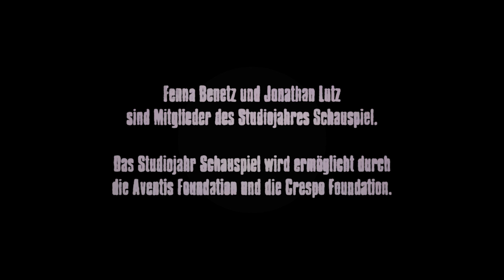Freiraum: Masken_Theater – Kurzfilm 2 / Regie: Lea Gockel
Freiraum: Masken_Theater – Kurzfilm 2: »Welche Umwege hat mein Ziel?«

Performer:innen sind scheinbar abwesend unter den unbeweglichen Gesichtszügen einer Theatermaske. Aber stimmt das? Offenbart die Maske nicht gerade das, was sie zu verbergen sucht? Genau diesem Vexierspiel von Zeigen und Verstecken widmet sich Lea Gockel mit den Studierenden Fenna Benetz und Jonathan Lutz des diesjährigen Studiojahres. Episodenhaft werden kleine Geschichten mit und über das Maskenspiel fantasievoll in Szene gesetzt. Auf spielerische Weise wird so das poetische Paradox der Maske erzählt und ihr Zauber für die Zuschauer:innen erlebbar.
Die Kurzfilme gehen in drei Teilen zentralen Fragen nach: »Wohnt unsere Hoffnung drinnen oder draußen?«, »Welche Umwege hat mein Ziel?« und »Wann verlässt mich die Wirklichkeit?«.
Die Maskenbauerin Anna Stoß hat ihre Masken extra für die Freiraum-Reihe des Schauspiel Frankfurts zur Verfügung gestellt.

KONZEPT UND REGIE Lea Gockel KAMERA UND SCHNITT Jan Walther KAMERA MITARBEIT Johann Dück MASKENBAU Anna Stoß THEATERMASKEN Uwe Schlegel KOSTÜM Cosima Winter PRODUKTIONSASSISTENZ Jule Fendel DRAMATURGIE UND MENTORING Julia Weinreich PERFORMER:INNEN Fenna Benetz, Jonathan Lutz